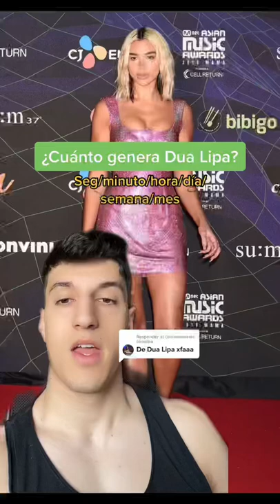🤯¿Cuánto genera Dua Lipa?🤯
En este video hablo sobre cuanto genera Dua Lipa por segundo/minuto/hora/día/semana/mes.